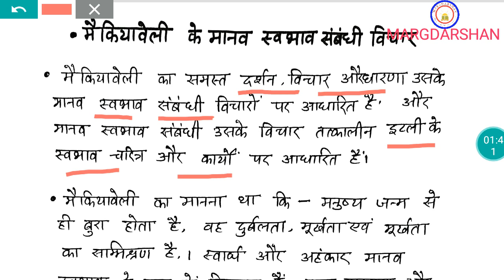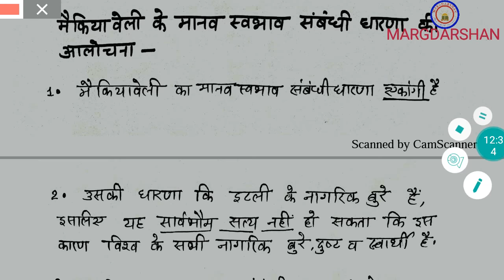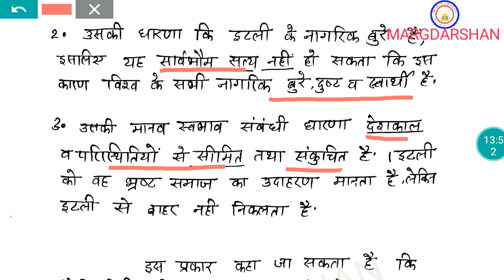मैकियावेली के मानव स्वभाव संबंधी विचार। Machiavelli's View on Human Nature।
Margdarshan Political science, Machiavelli view on Human Nature, मैकियावेली, मैकियावली के मानव स्वभाव संबंधी विचार, Machiavelli ka manav swabhav sambandhi vichar, Machiavelli father of diplomacy,
Western Political thinker Machiavelli,
margdarshan, मार्गदर्शन, मार्गदर्शन राजनीति विज्ञान, Western Political thinker Machiavelli, पाश्चात्य राजनीतिक विचारक मैकियावली, मैकियावेली के धर्म व नैतिकता , इटली का चाणक्य, Machiavelli view on religion,